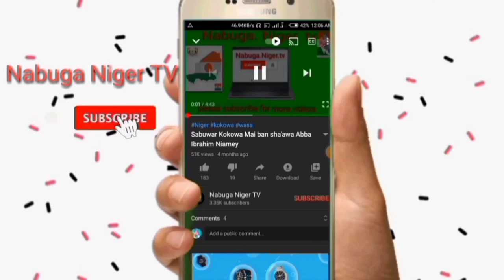Kokowar da aka fafata bakin fadar masarautar bambay